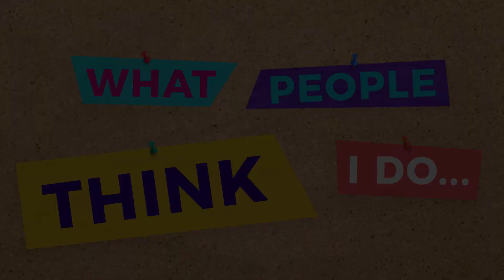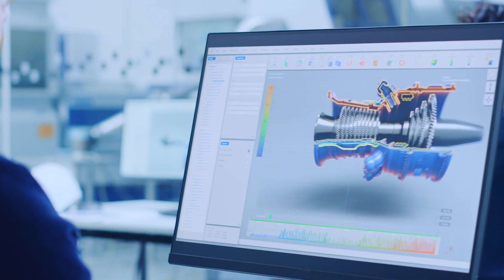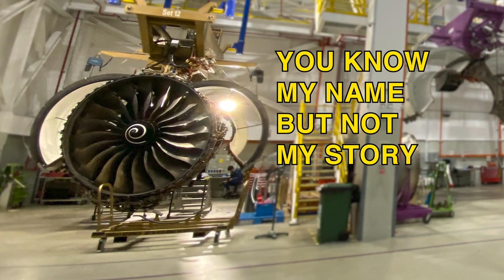On My Way: A Day in the Life of a Quality Engineer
Quality Engineers aren't there to be quality police! Learn how Farhan controls and ensures that goods meet quality standards! Let's get you on your way!